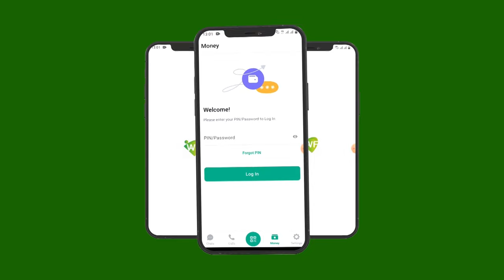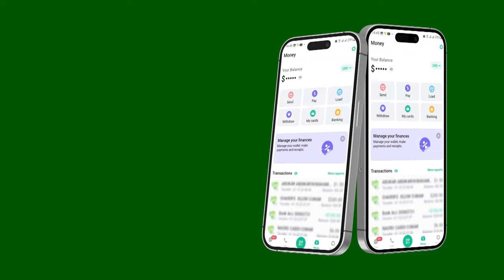"Qaraxii Zoope waxaan ku waayey Beer-yaradaydii iyo Kallideydii " mid kamida dhibanayaashii...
"Qaraxii Zoope waxaan ku waayey Beer-yaradaydii iyo Kallideydii " mid kamida  dhibanayaashii qaraxii Soobe ku dhaawacmay.